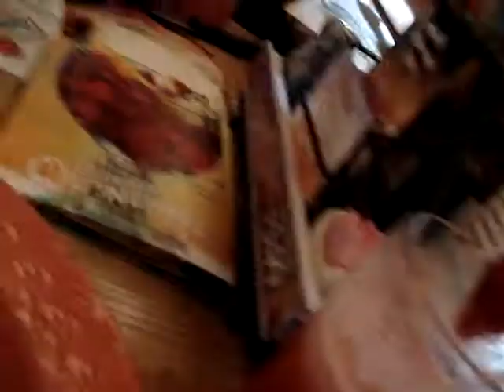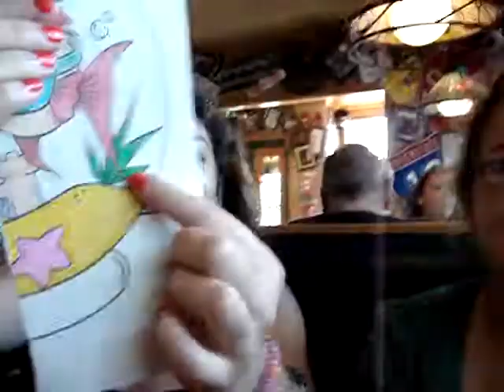me and amy and rachel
atttt appleebeeeeees